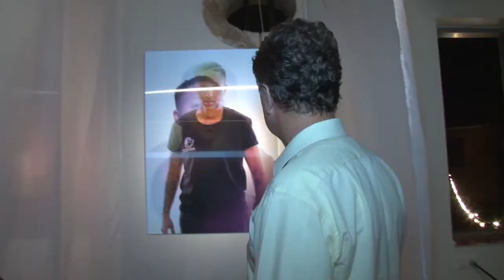27 10 2017 Start Expo in Fort Zeelandia